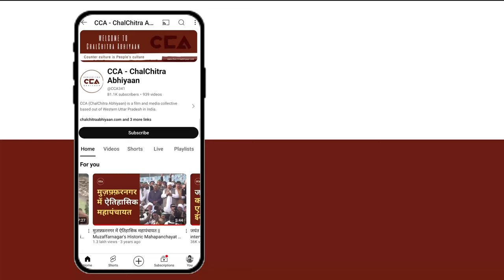अम्बेडकर नगर सीट पर क्या कुर्मी समाज करेगा बदलाव ? || Will the Kurmi community bring change ? - CCA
देश में हो रहे लोकसभा चुनाव 2024 को लेकर चलचित्र अभियान का सफ़र जारी है जिसके चलते CCA चुनावी माहौल जानने के लिए यूपी की अलग - अलग लोकसभा पर जनता की राय जानने की कोशिश कर रहा है जिसके चलते हम अम्बेडकर नगर लोकसभा के गांव भिवाना में कुर्मी समाज के लोगो से चुनाव के बारे में बातचीत की जिसमे लोगों कहना है कि किसानों के लिए यह सरकार अच्छी नही है इस बार हम बदलाव चाहते है।

The journey of Chalchitra Abhiyan continues in light of the 2024 Lok Sabha elections. To understand the electoral atmosphere, CCA is visiting various Lok Sabha constituencies in UP to gather public opinion. Recently, we spoke with members of the Kurmi community in Bhivana village, Ambedkar Nagar Lok Sabha constituency. The people expressed that this government is not good for farmers, and they want change this time.